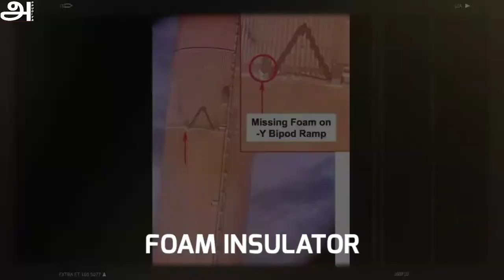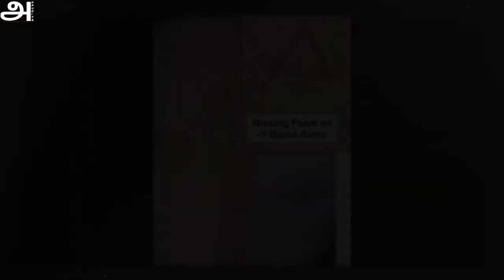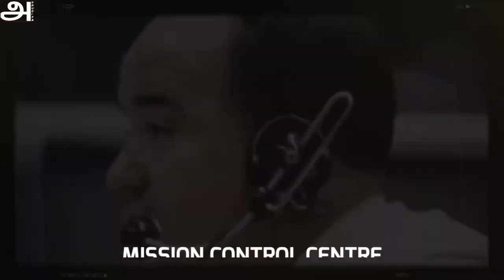What Happened Really to Kalpana Chawla In Tamil | History | Life Story | Biography | Documentary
This videos " What Happened Really to Kalpana Chawla In Tamil | History | Life Story | Biography | Documentary  "
 about the how the Kalpana chawla space shuttle crash occurred and whats the reason behind it and says about what happened to the seven crew members in the Columbia space shuttle crash .The " What Happened Really to Kalpana Chawla In Tamil | History | Life Story | Biography | Documentary  " describes the true story of the 7 Astronauts in space .